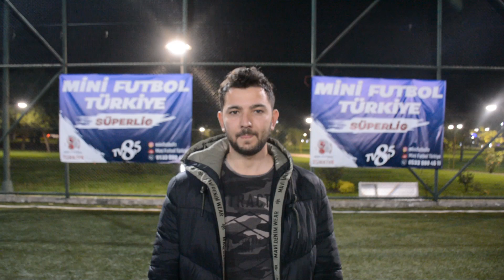Şengül Spor - İnntech Fc / Maç Sonu